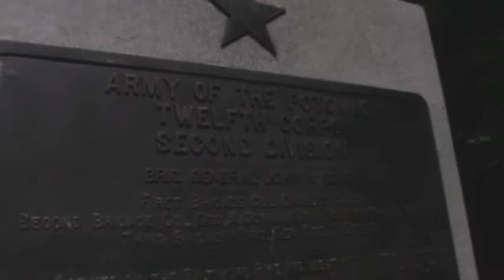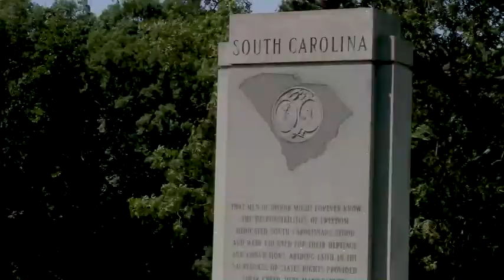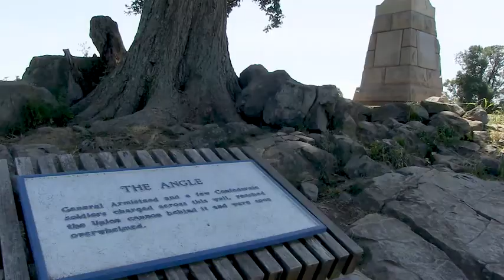Gettysburg battlefield virtual tour stop #15 High Water Mark